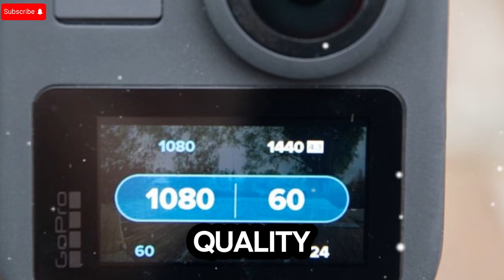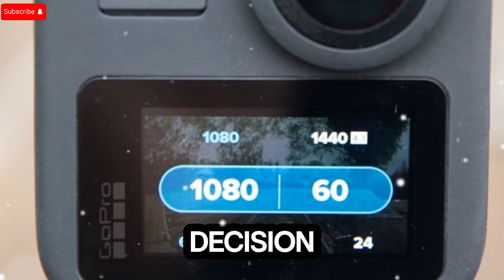DJI OSMO 360 finally Confirmed Specs & Release Date Schedule!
In today’s deep dive, we’re peeling back the layers of what could be DJI’s boldest leap into immersive content creation — the DJI Osmo 360. From leaked test shots to official FCC filings and insider comments, the heat around this rumored 360 camera is rising fast, and it’s easy to see why. This isn’t just another action cam refresh — this could be the start of DJI’s full-on assault on the 360 camera market, challenging giants like Insta360 and GoPro Max with aggressive innovation and signature build quality.